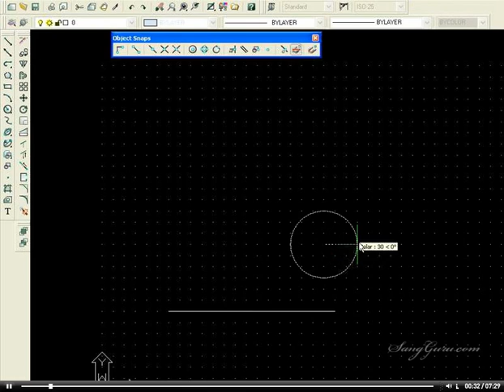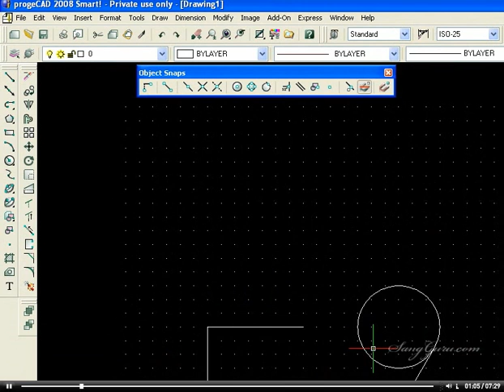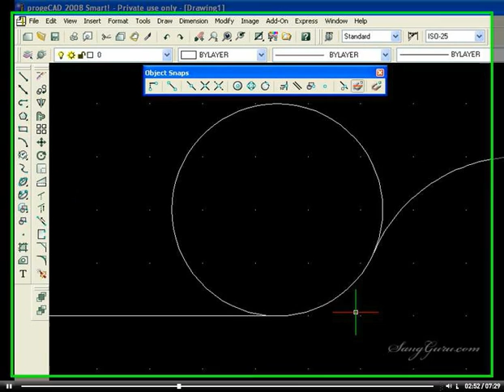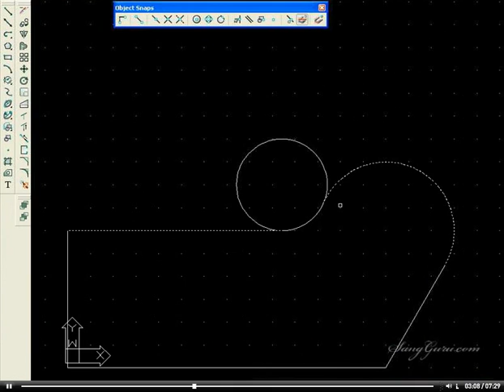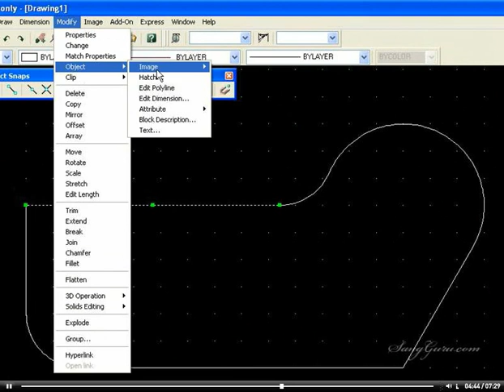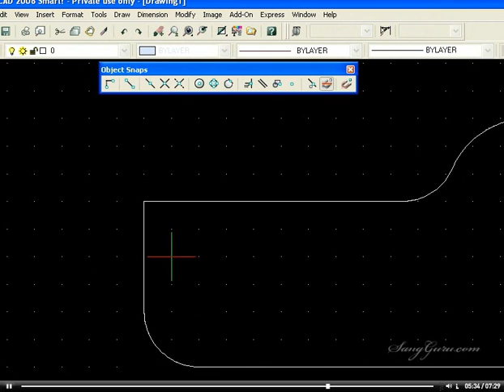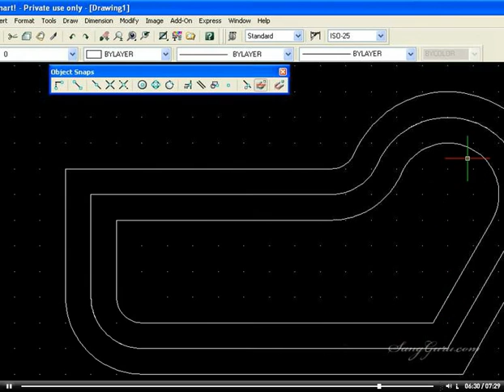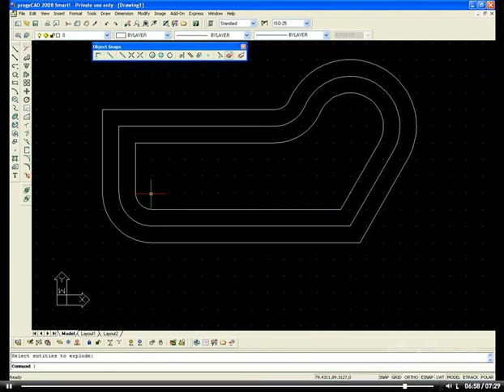Tutorial ProgeCAD (dasar) - 06. modified tools